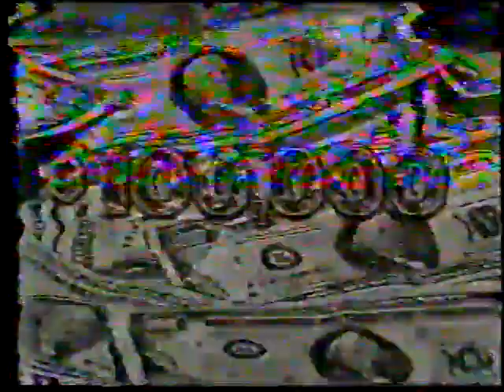Sale Of The Century Jasmine Doug Cindy NBC Original Broadcast